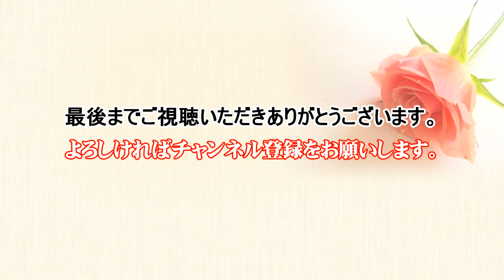「笑って笑って」Smile×Smile オリジナルソング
楽しいライブ／2023年11月10日～國吉 磨寿美 お誕生日LIVE より
関連動画：山口オモシロ見聞録その11